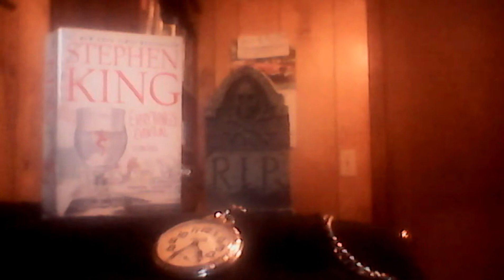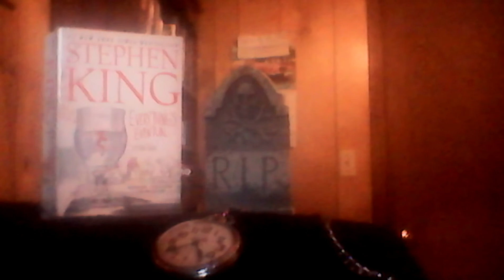Everything's Eventual by Stephen King book review